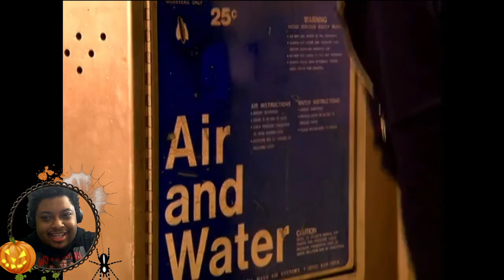The Bernie Mac Show Funny Moments #2